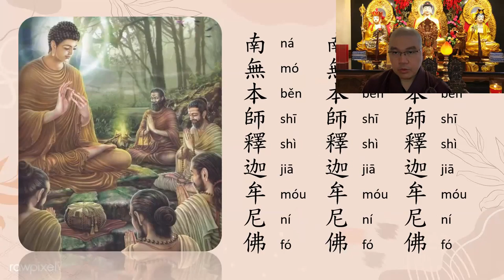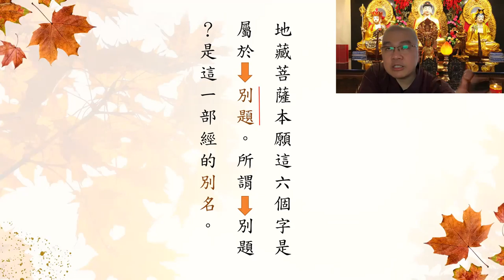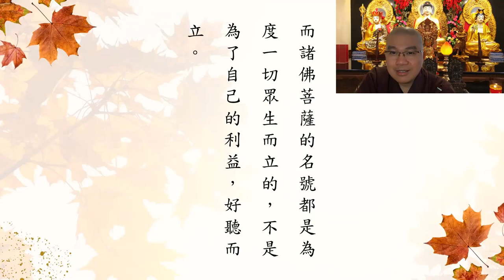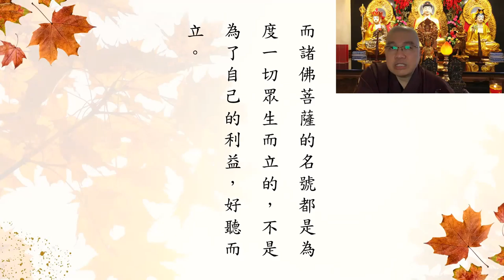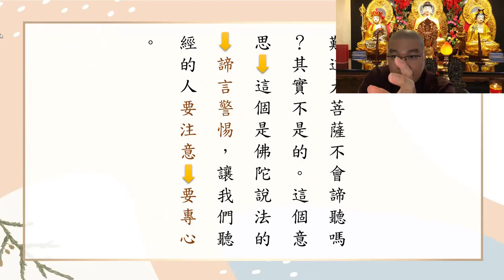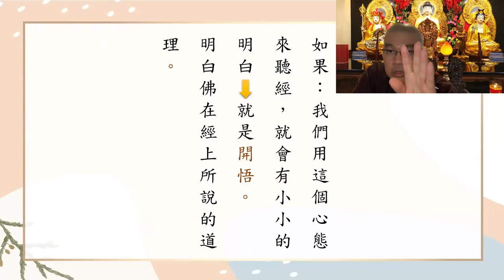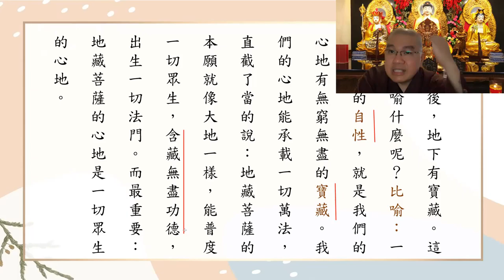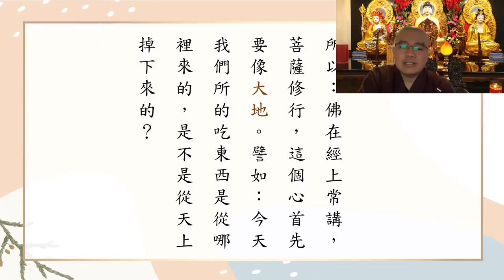學悟法師096B《地藏菩薩本願經》(二) Perth Australia 20220122 zoom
Version one
zoom